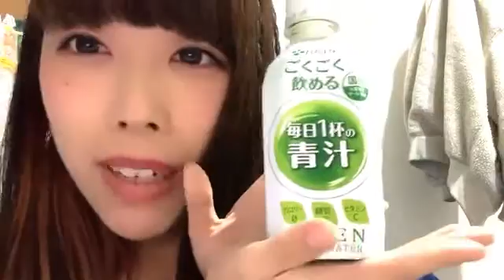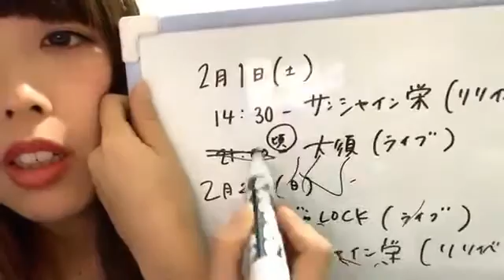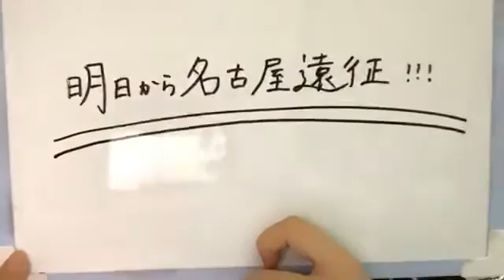banzai japan 2020年01月31日23時22分58秒 BANZAI JAPAN 公式配信！